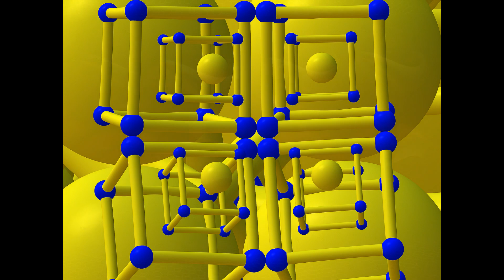Frosted View - Fiona Joy Hawkins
Happy Rhythmic Piano

This song is from ICE - Piano Slightly Chilled.  Fractal Art by Bill Falby